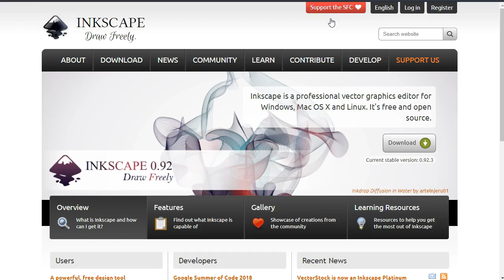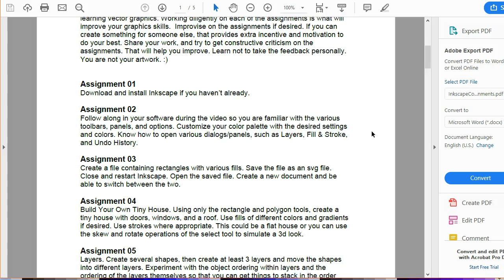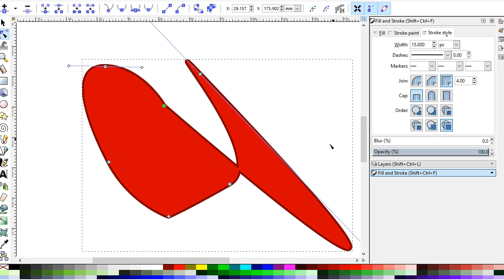Learn Inkscape With the Inkscape Adventure Video Course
This course gives you the best of both worlds - thorough step-by-step instruction on Inkscape's tools and features as well as hands-on, practical assignments for you to complete. The progressive assignments help you master the concepts taught in the video lessons.